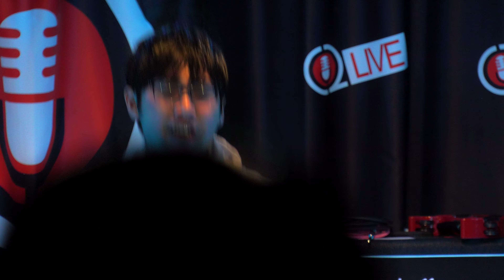2020犬誕祭 鏡冷風